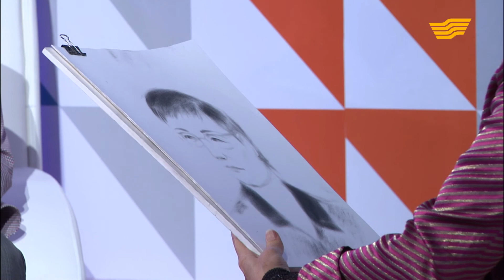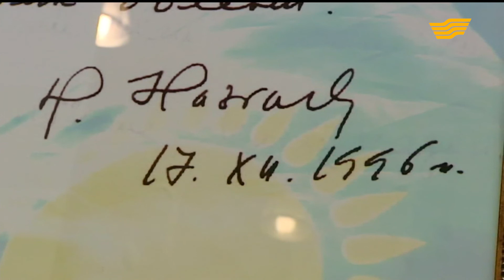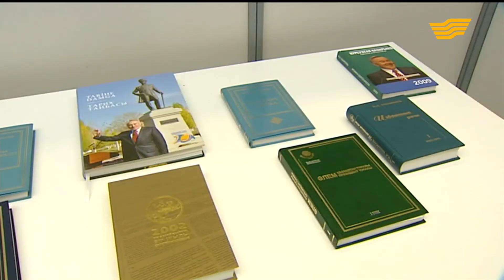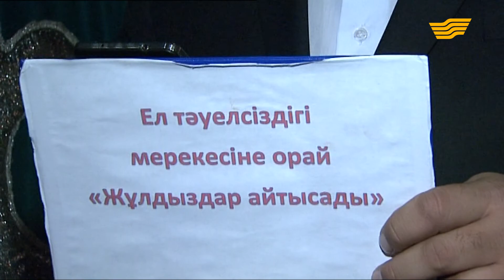«Орталық Хабар». Темпераментті сұхбат. Жұлдызды айтыс. «Ағайындылар» тобы